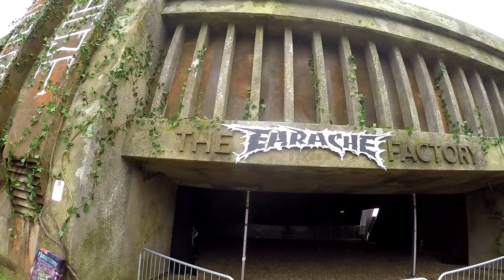JHurley hacktivist @boomtown vlog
bodybags everywhere